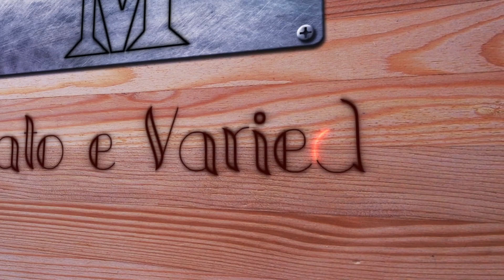Passo a Passo | Gancho Feneco - Estilingue / Baladeira / Bodoque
• Contato
||    Vendas - Whats: 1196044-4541     ||   Fotos no Insta: @marcos2k12     ||
- Canais Parceiros
Músicas / Songs ↓ [ordem]
Source: Youtube Library (Biblioteca do Youtube)

- Fonte/Source: Biblioteca do Youtube (Youtube Library)

• Música/Song: Cheery - Happy Guitar & Drums ♪
Track: Cheery